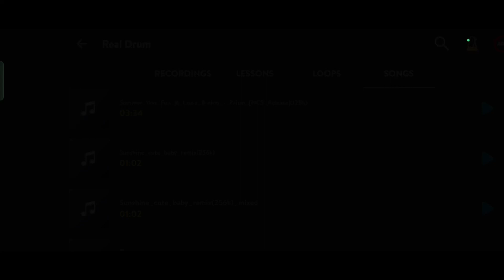You are my sunshine Cute baby Rock ft (Real Drum)...